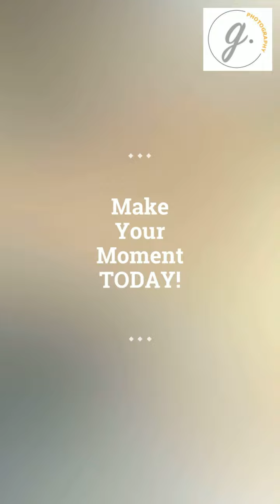GLO!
Senior year portraits should be about you and your personality. G Photography works with the senior to put ideas and dreams on paper and then bring it to reality. Be it through vision boards or Pinterest boards, we make it happen. Let's make your senior photo session one to remember.